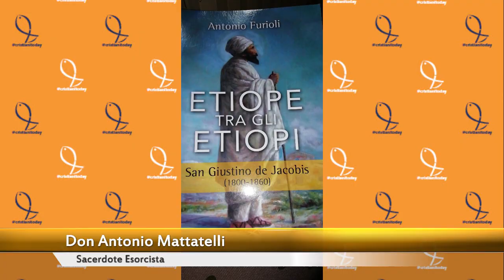La vita di San Giustino de Jacobis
don Antonio Mattatelli, sacerdote esorcista della diocesi di Tricarico ci parla di San Giustino De Jacobis.